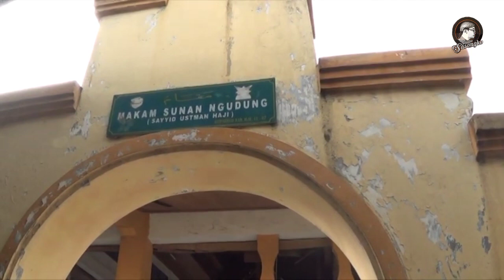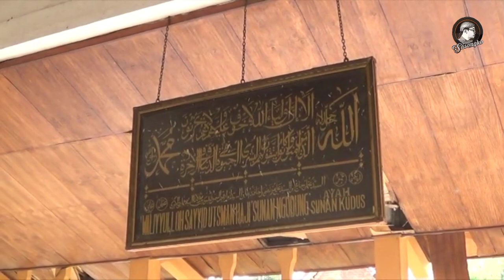MAKAM SUNAN NGUDUNG yang Gugur dalam perang melawan MAJAPAHIT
sunan NGUDUNG
sunan NGUDUNG adalah bagian dari dewan Walisongo
sunan NGUDUNG adalah Walisongo yg menjabat sebagai imam masjid Demak
sekaligus sunan NGUDUNG adalah Walisongo yg menjadi panglima perang Demak